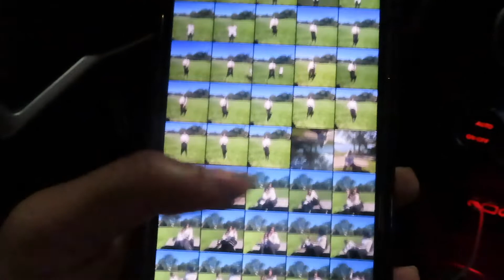VLOG| Spend a Sunday with us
Hey Lovely’s 👋🏽♡•
Welcome back to another Vlog. Spend a Sunday with us and see what we get into. I hope you guys enjoy.